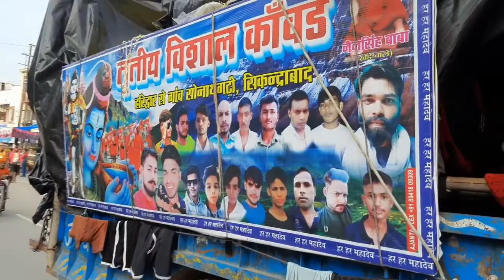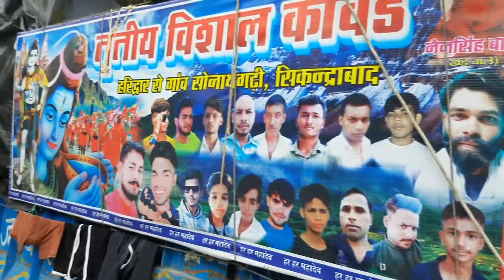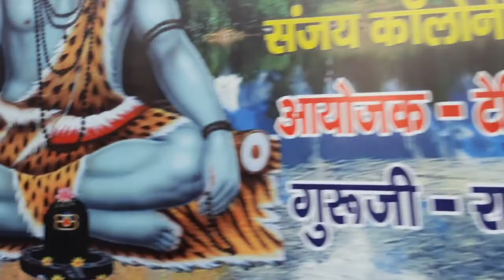Kavad yatra from Haridwar to Delhi.